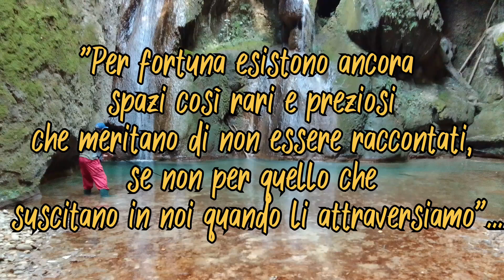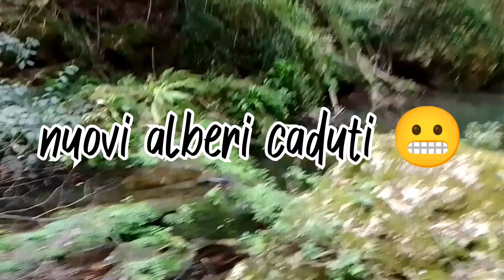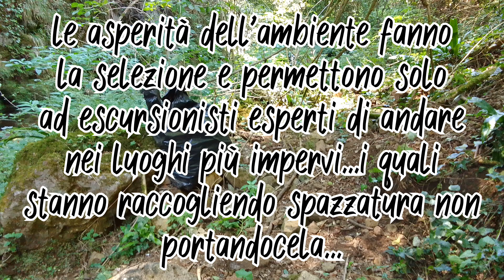Da cascata nascosta a cascata "inflazionata" 😂, con @luiginolippi2047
La cascata nascosta a valle della sorgente dell'Acqua Rossa, tra Roma e Gallicano nel Lazio, è divenuta negli ultimi mesi meta di numerose escursioni da parte di vari gruppi escursionistici e, praticamente, tutti gli Youtuber che fanno video di escursionismo sui dintorni di Roma, o, comunque, una buona parte di essi.
È giusto o sbagliato aver divulgato questo ed altri luoghi segreti così vicini a Roma e che, a motivo della forte antropizzazione della zona, rimangono le uniche nicchie di natura incontaminata?
Alcuni sostengono che tra gli scopritori di luoghi segreti ci debba essere una sorta di patto di "non racconto".
Fino a che punto questo patto si applica ad una zona di altissimo valore naturalistico e archeologico e che non è sottoposta ad alcuna tutela e che è minacciata da prostituzione dilagante, privatizzazioni, discariche e molto altro?
Gli escursionisti che ci stanno andando sono relativamente tanti ma anche relativamente pochi in quanto sono le asperità dell'ambiente a fare la selezione.